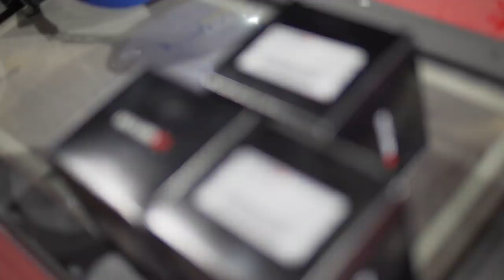Salvaged R34 Skyline almost Fully RESTORED | Poor Man's GTR [EP14]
In this Episode we continue rebuilding the R34 Skyline by getting all the suspension parts freshly powder coated and new Nismo bushings pressed in. After many months the car is finally a rolling shell! The next Episode will be a big one to say the least, and then we move onto playing with engines..

Produced by: Damjan Bradonjicm